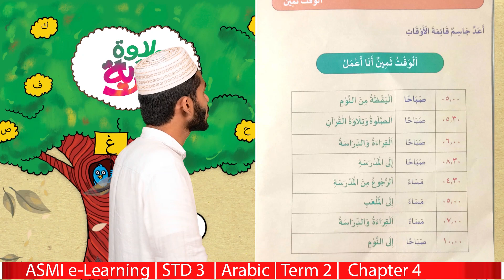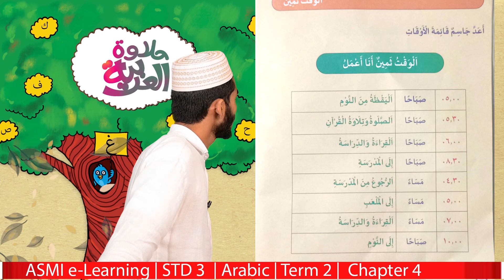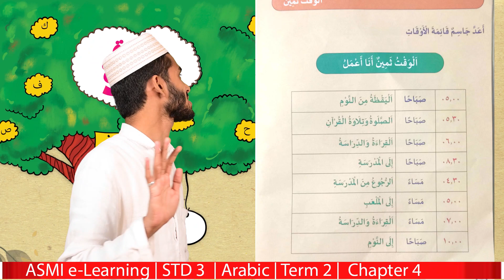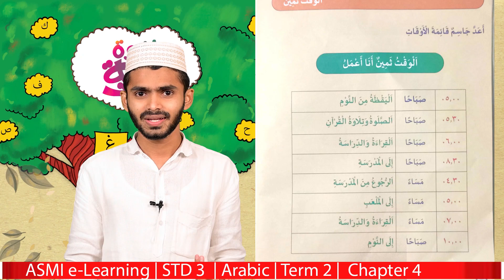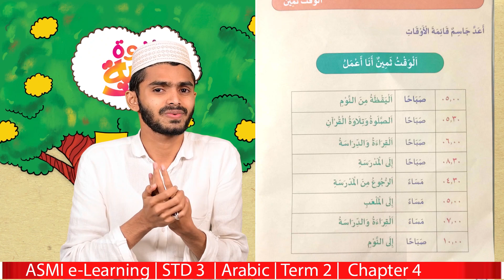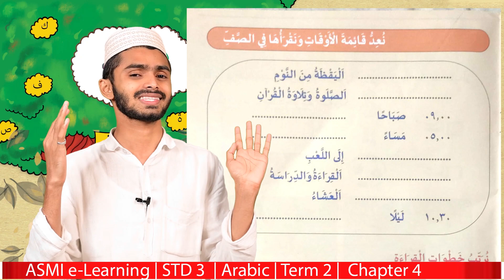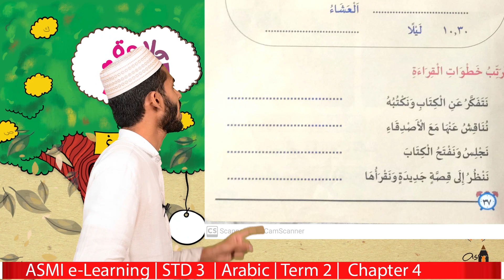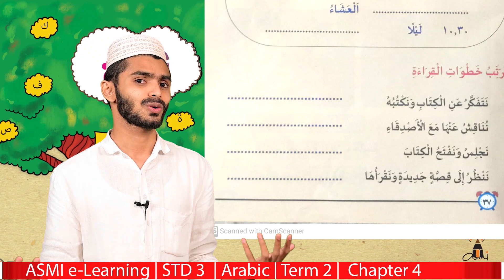29/11/21 | STD 3 | ARABIC | CHAPTER 4